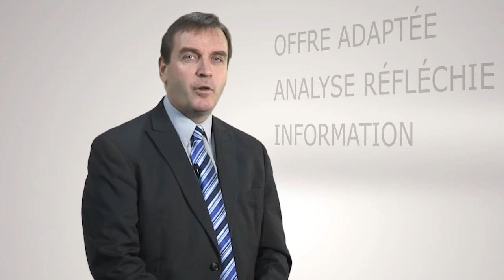Symposium Big Data 19 février 2014 - Palais des Congrès Montréal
Gilles Vaillancourt, directeur général de l'Association du marketing relationnel vous invite au Symposium 2014 pour tout connaitre sur le BIG DATA